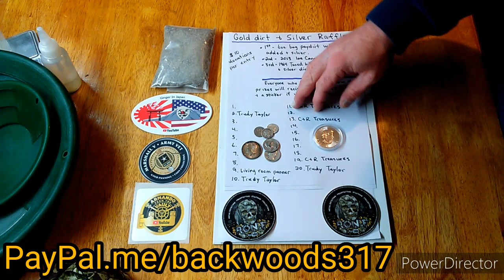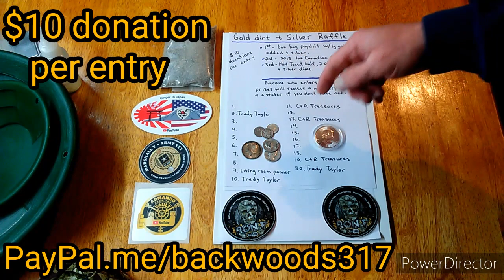GOLDEN PAYDIRT REVIEWS / SCAM ALERT & THIS WEEKS RAFFLE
scammer alert beware I love everyone in this community. Great friends. I let my deal go but the ONLY reason i did this is so none of my friends and supporters get taken advantage of, or anyone. Hope no one hates me after this but its gotta be done. Someone has to stand up for us. Thats why we have reviewers. They protect the innocent from being ripped off. Thats all im trying to do for the community by doing this. I hate to have to but its gotta be done.my mom raised me to stand up for whats right and a friend told me to be like nike and "just do it